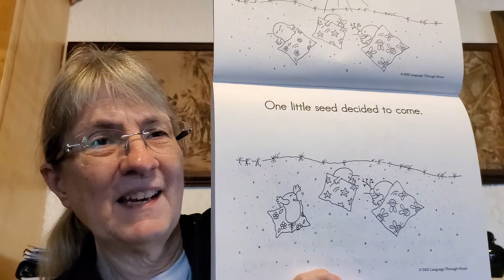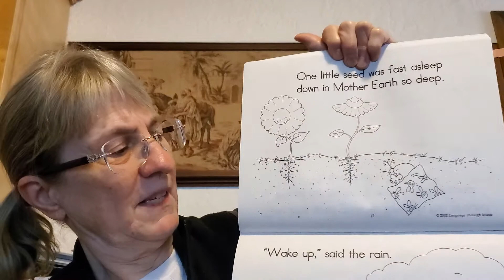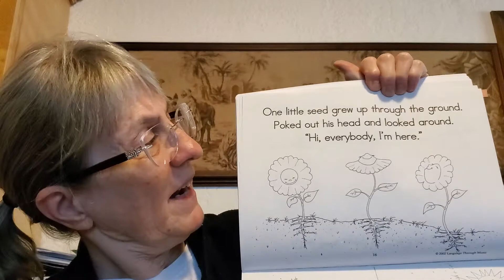Three Little Seeds song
Sing a song about growing seeds in springtime